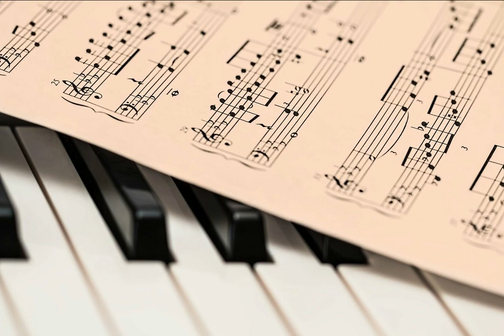Chopin Nocturne relaxing Op 9 No 1 In B Flat Minor calming piano